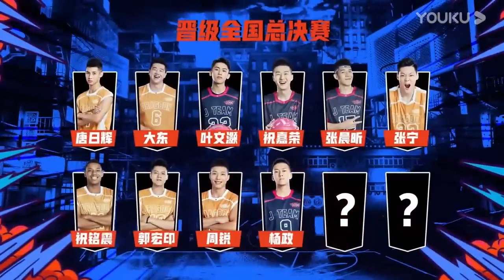双杨球神1V1打爆對手，周杰倫易建聯笑開花【这！就是灌篮 第一季】